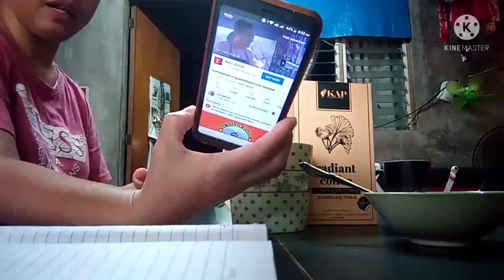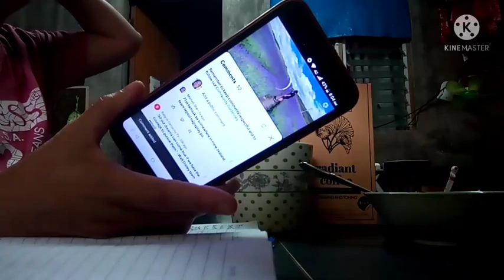Day7 balik alindog program 😊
Halloo mga ka-prendsyip.. Ayre na ang mameh sa day7 sa pag inom ng KAP radiant coffee.. Oha oha.. sana naman ay may napapansin kayong pagbabago sa mameh kahit unti.. So yun na.. Enjoy watching mwaaah 😍